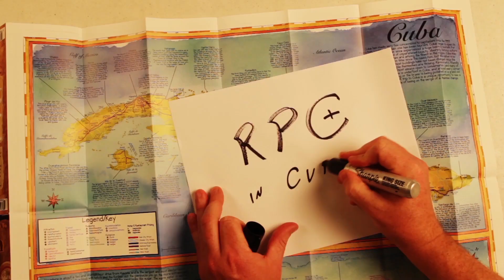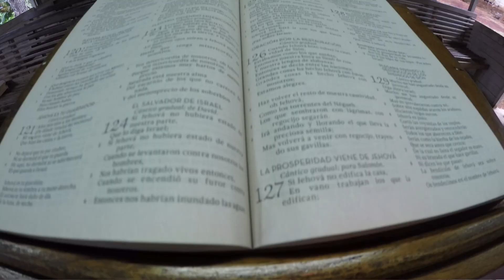RPC in CUBA